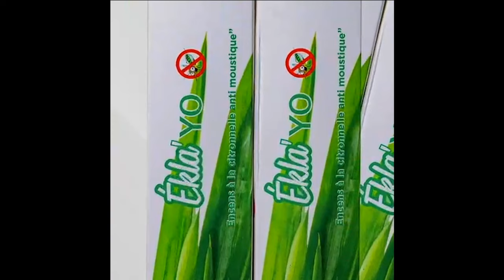Série - DESTIN - Saison 1 - Épisode 6